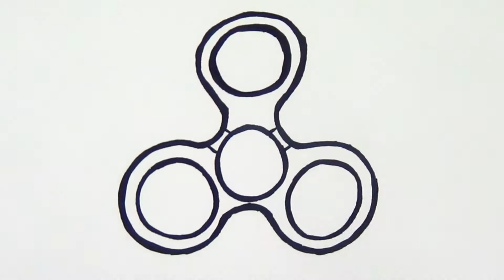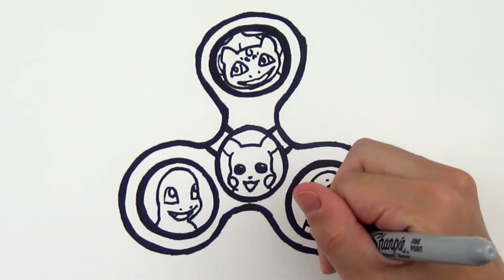POKEMON FIDGET SPINNER Draw and Color! Sharpie and Paint! PIKACHU Bulbasaur Charmander Squirtle!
These Pokemon want to join in on the fidget spinner fun! Pikachu, Bulbasaur, Charmander, and Squirtle are all included in this fidget spinner drawing! Try to draw and paint along with me with your own pens and paints! You can even draw this on the go!